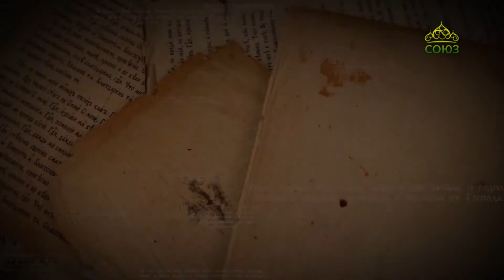Читаем Ветхий Завет. Вторая книга Царств. «Храм, Который построит Сын».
Вторая книга Царств. Глава 7